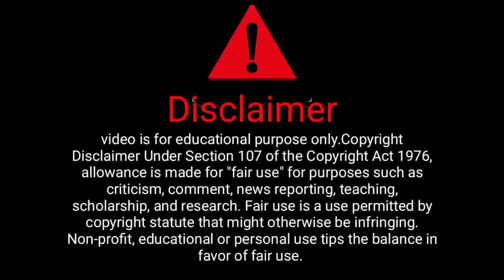Migration in animals | Wildlife in Africa | Wildlife documentry in hindi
Beginning of the wet season give rise to new life in plains of Serengeti

wildlife documentry in hindi language